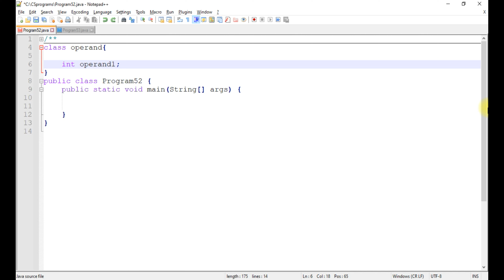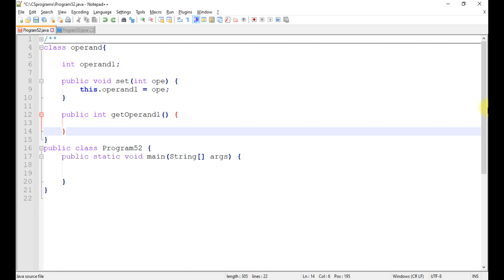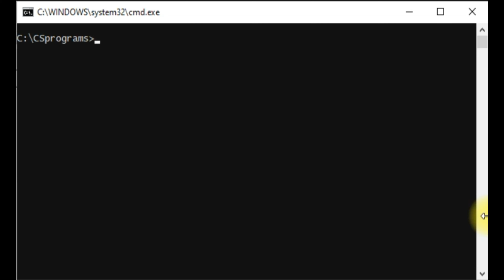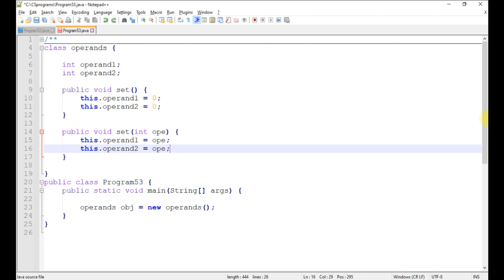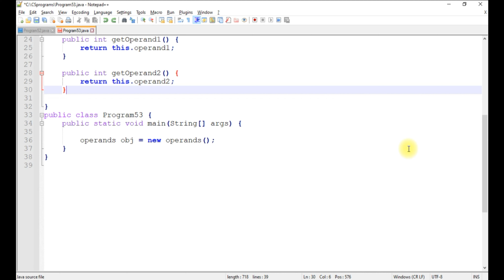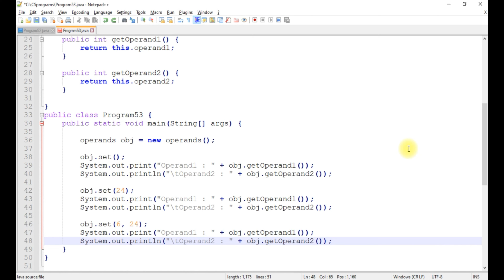Method Overloading | Java Programming | Program 52 and 53